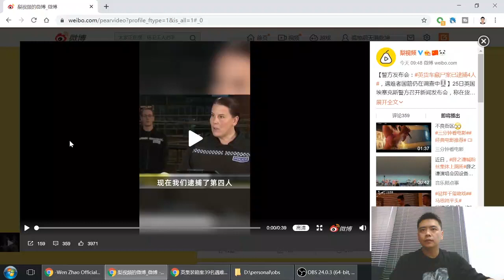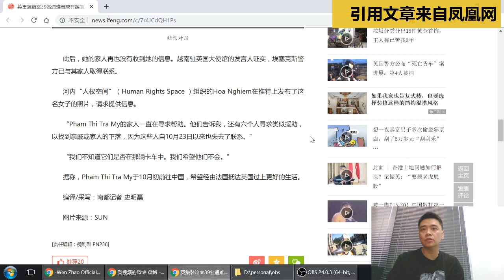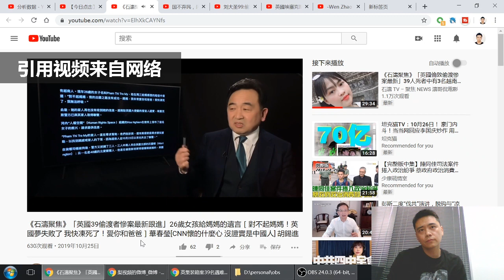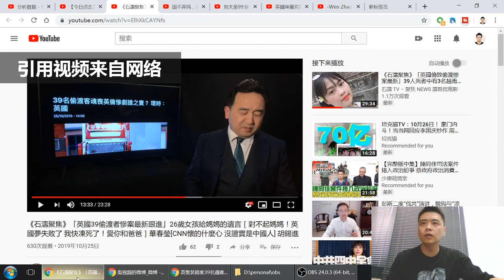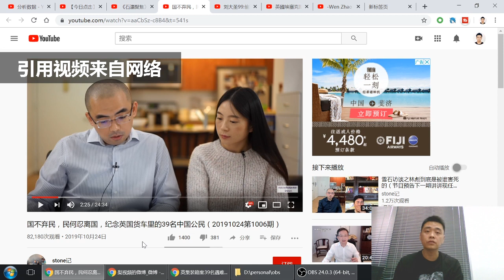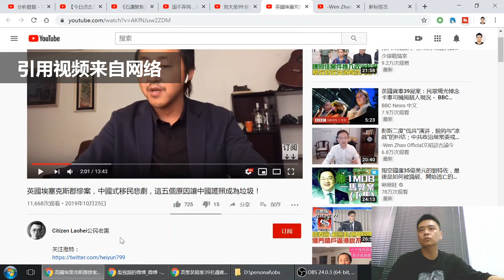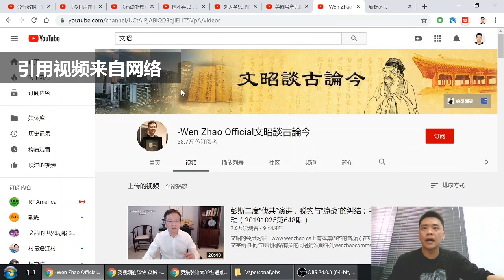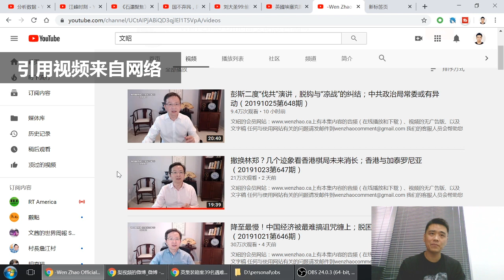✖️英国遇难的39人係越南人，海外自媒体被集体打脸！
❌=DEMONETIZED ✖️=DEMONETIZED UNTIL REVIEW。